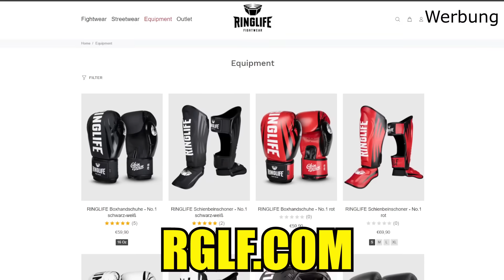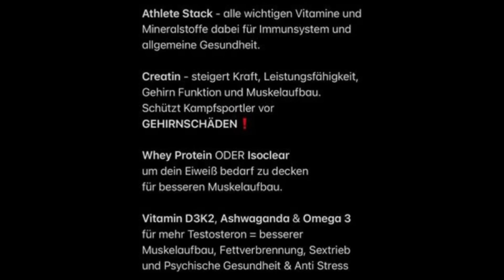Ich BOXE gegen 4 Zuschauer GLEICHZEITIG! RINGLIFE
Tickets für RCS2 am 21. September in Bonn!